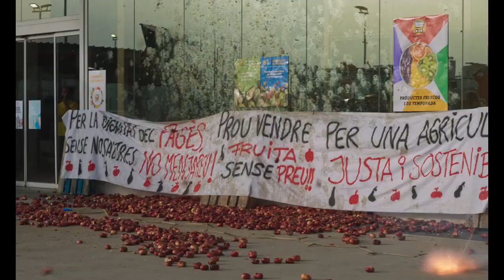Алькаррас — русский трейлер фильма 2022